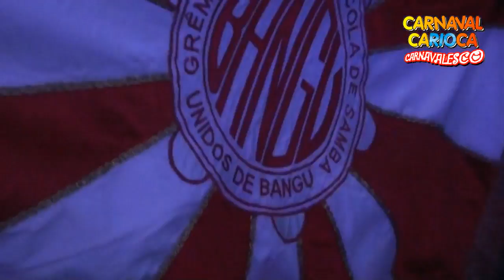Unidos de Bangu 2017 - Lançamento do CD - Série B (15/12/2016)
Unidos de Bangu
"Onde há fumaça, há fogo"
Lançamento do CD - Série B - Carnaval 2017
Sambola Hall (16/12/2016)

CARNAVAL CARIOCA - O melhor Carnaval do mundo